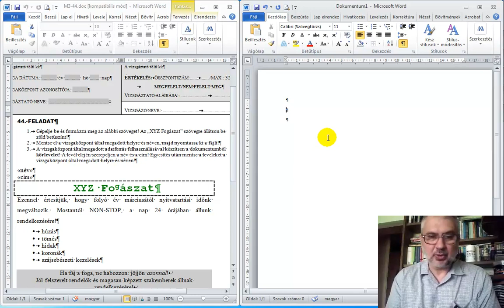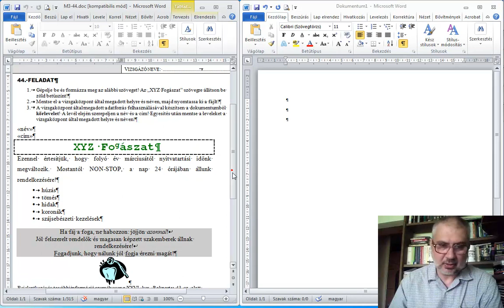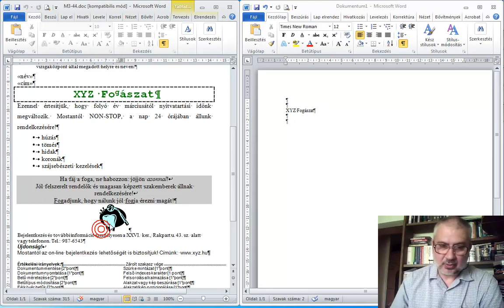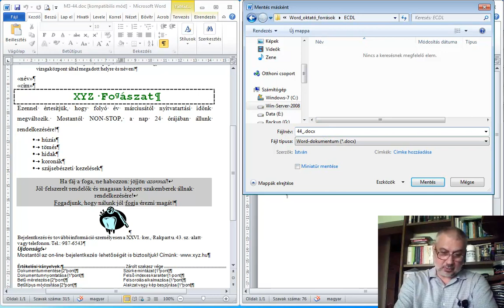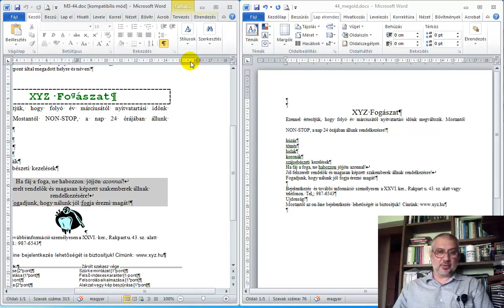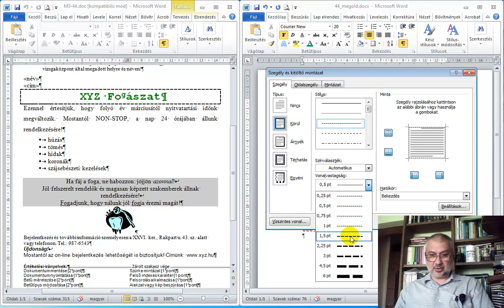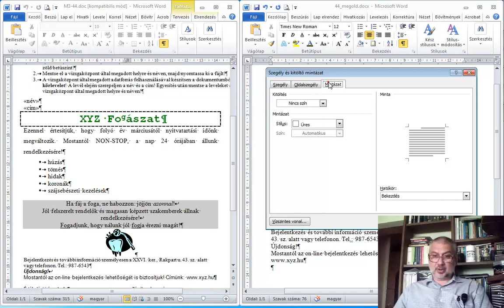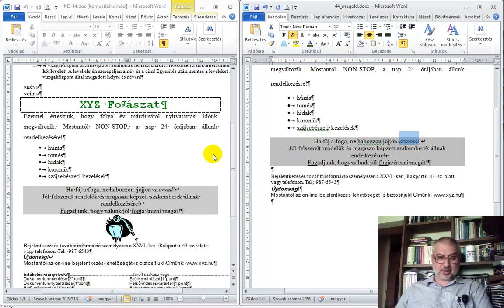Word 6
Ez a videó az MS Office 2010-es oktatócsomag része.
Csatlós István